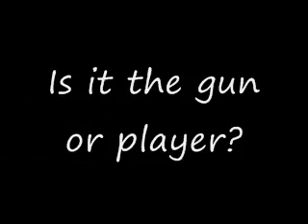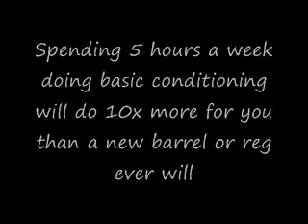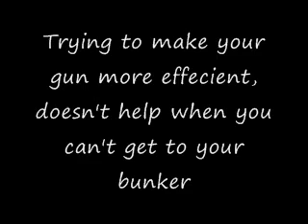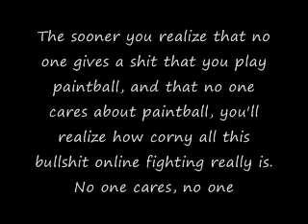Is it the paintball gun or player?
: Check out Mike's new auction website!

: Go like our Facebook page!

Your reg is not the reason you suck, go play paintball